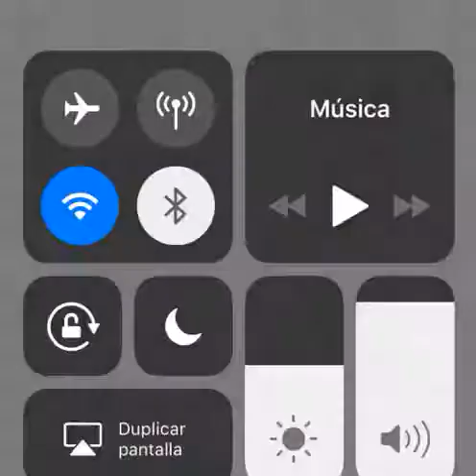6 de julio de 2020